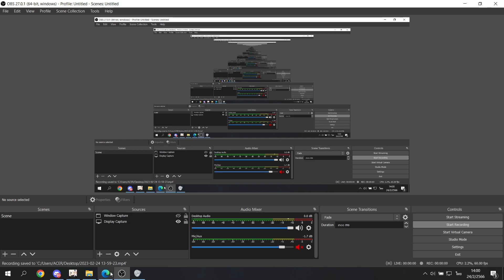Event Genshin [3.4] | บันทึกการเดินทางของทรายสีชาด